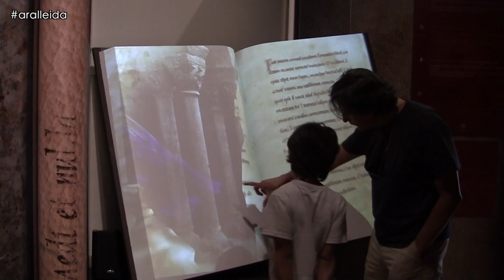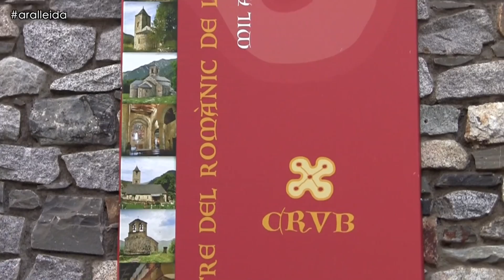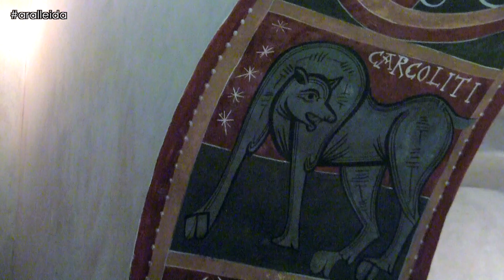Video Romanic Vall Boí